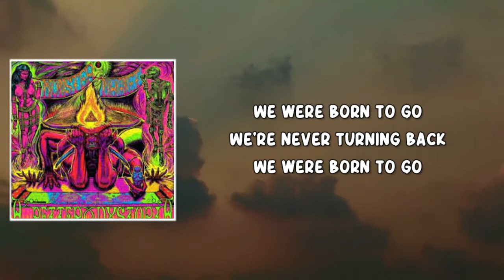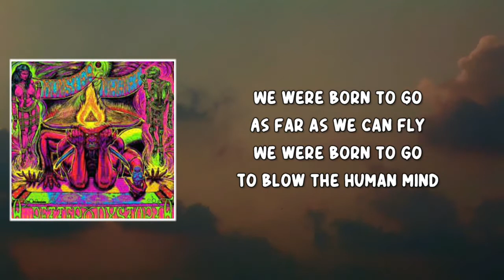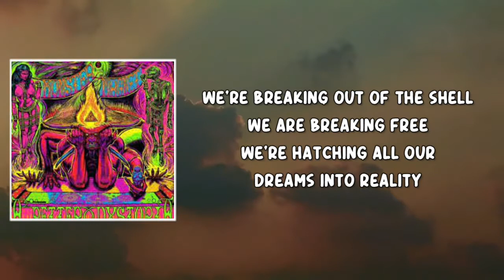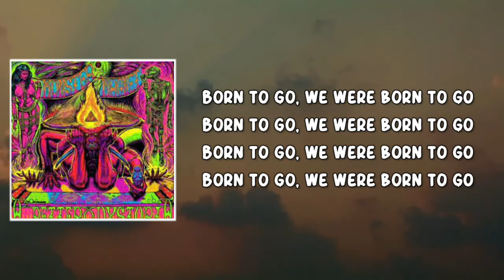Born to Go (Lyrics) by Monster Magnet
Monster Magnet (Lyrics) by A Better Dystopia
Album: A Better Dystopia

Born to Go Lyrics:

We were born to go
We're never turning back
And leave a burning track

And leave no star unturned
We were born to grow
We were born to learn

We're breaking out of the shell
We are breaking free
We're hatching all of our dreams
Into reality

We were born to blaze
A new, clear way through space
A way out of the maze
That held the human race

As far as we can fly
To blow the human mind

Into reality

Into reality

We were born to go, baby